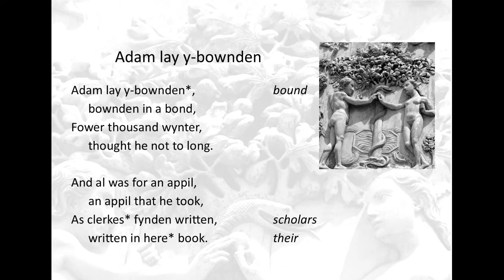Adam lay i-bownden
Reading of the medieval English lyric 'Adam lay i-bounden'